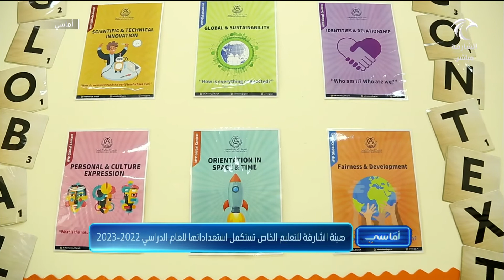برنامج أماسي | هيئة الشارقة للتعليم الخاص تستكمل إستعداداتها للعام الدراسي 2022-2023